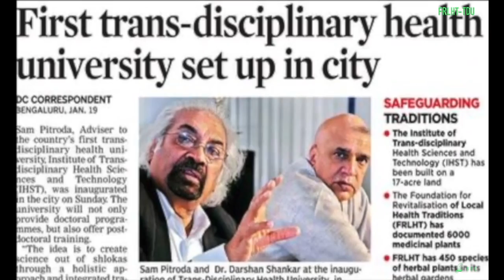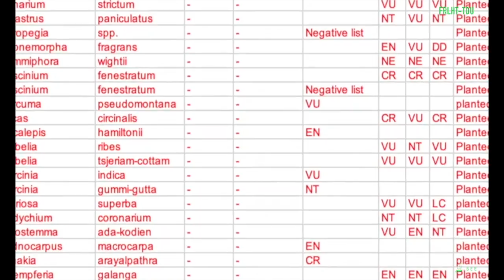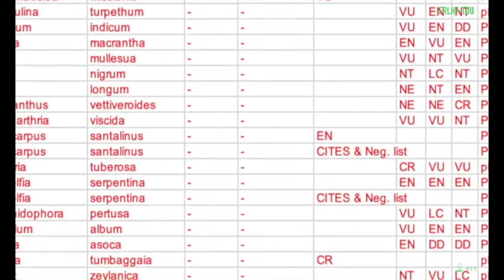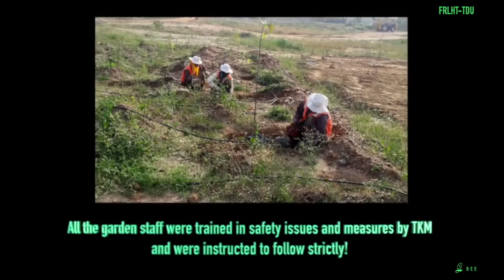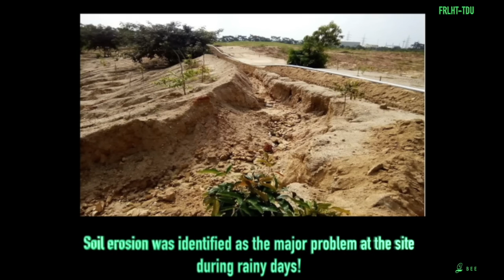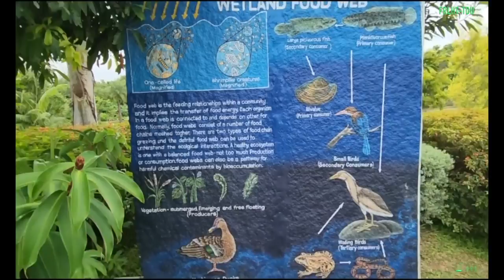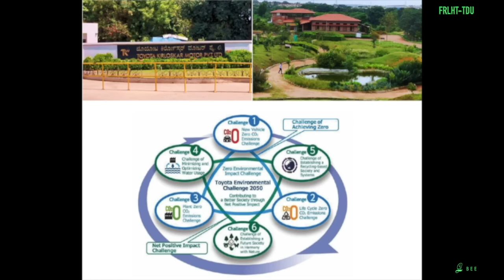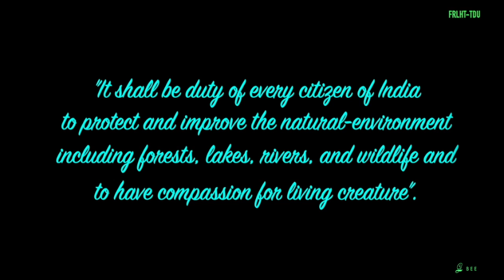Ecoscape India, Bengaluru-Introduction Video